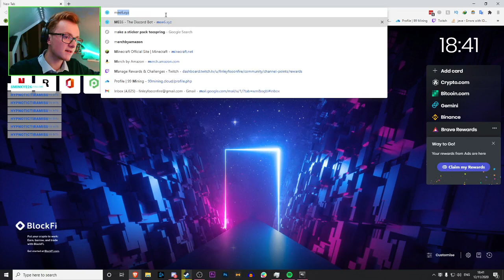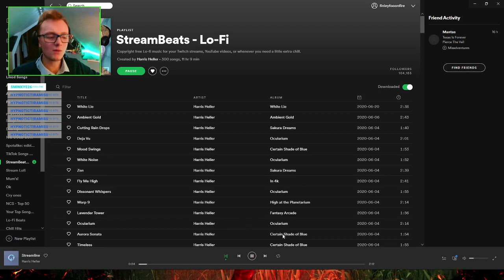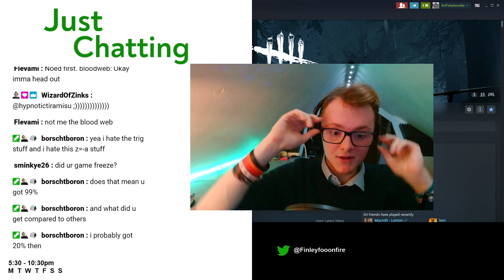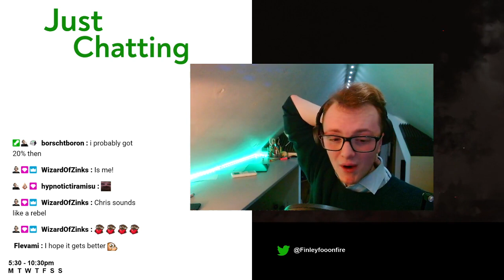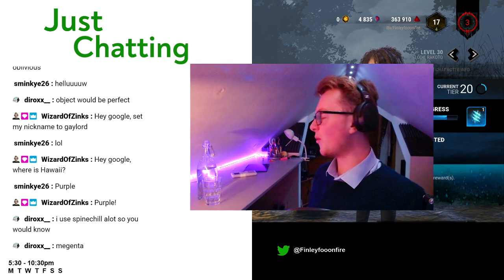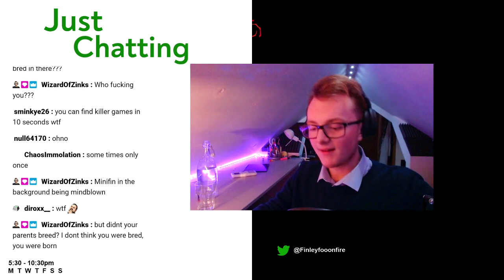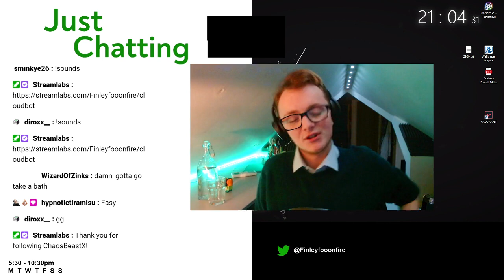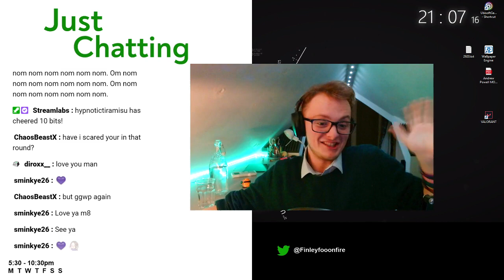Dead By Daylight | Gonna kill with DA BEBY | #185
This was live on twitch so make sure to check it out! This was the 840th stream, I think I've done too many

Outro Music
This was the 726th stream, I think I've done too many